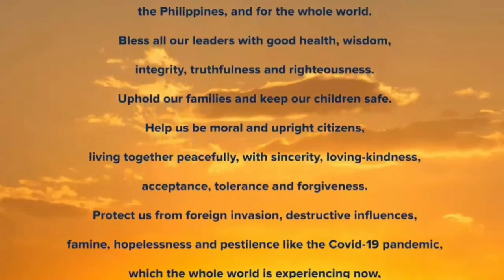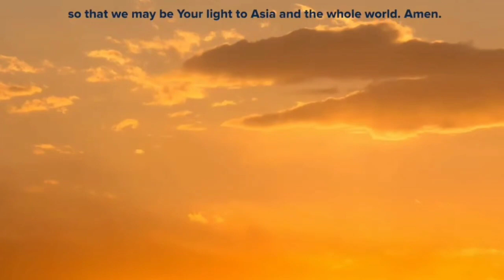PTV - Sign Off [21-APRIL-2022]